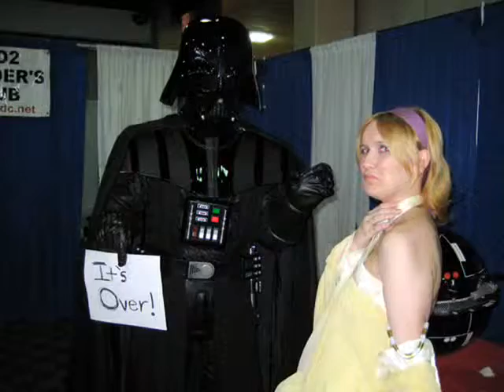Katie's 2008: Part 1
My life: 2008